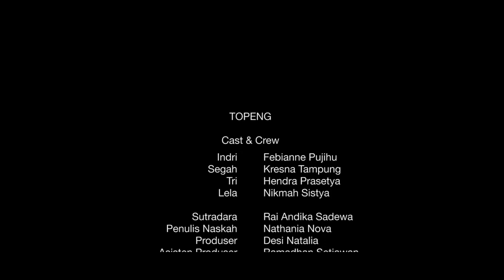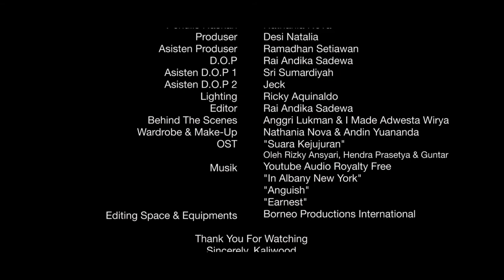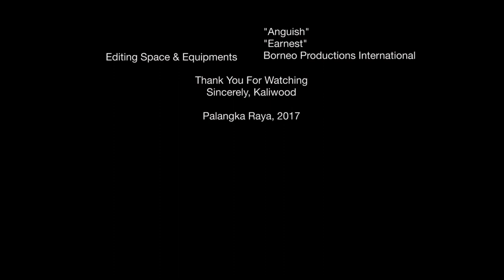TOPENG - Film Pendek Drama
Empat sahabat berkumpul di suatu tempat untuk sekedar rekreasi dan berbincang. namun semuanya berubah pahit ketika Segah, mulai menyinggung soal Indri dan topeng yang ia kenakan untuk menutupi wajahnya yang rusak.

Kaliwood Film Community Presents

TOPENG

Directed by : Rai Andika Sadewa
Producer : Desi Natalia
Scriptwriter : Nathania Nova
Cast : Febianne Pujihu, Kresna Tampung, Hendra Prasetya, Nikmah Sistya
D.O.P : Jackson, Sri Sumardiyah
Editor : Rai Andika Sadewa
Make up & Wardrobe : Andin Yuananda
Original Soundtrack by Rizki Ansyari, Guntar & Hendra Prasetya